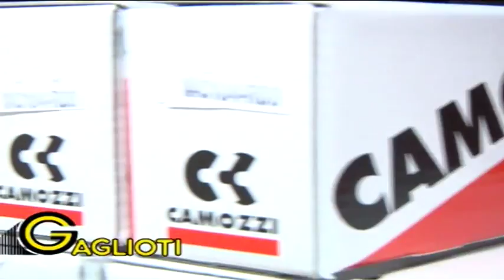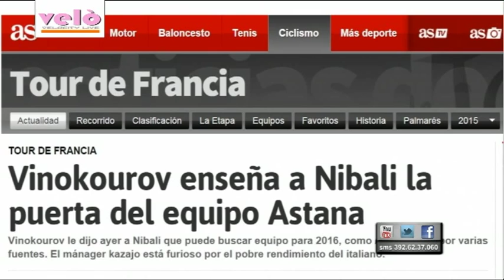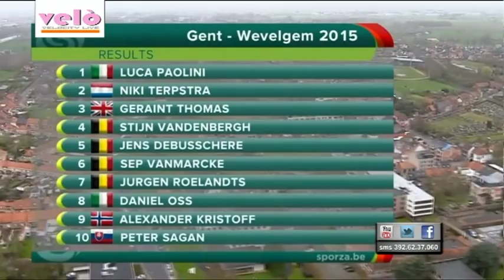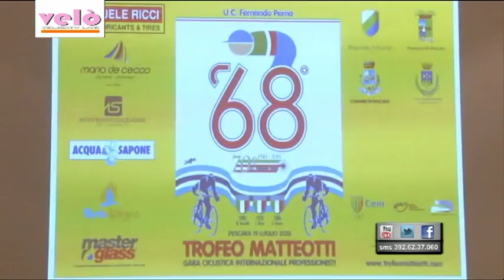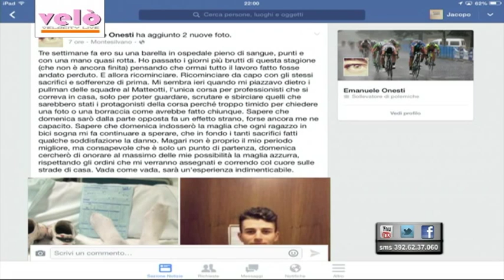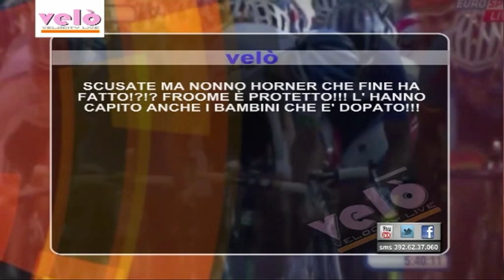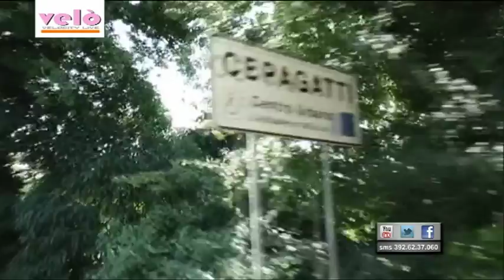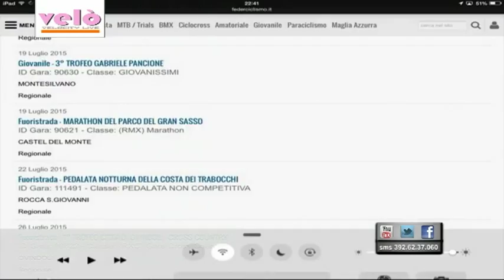Velo' 20 del 16 luglio 2015